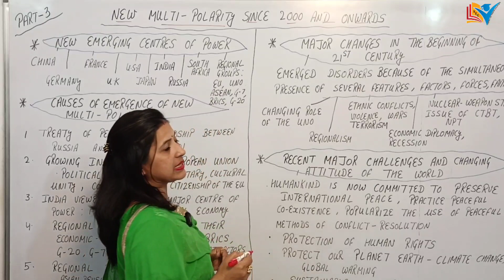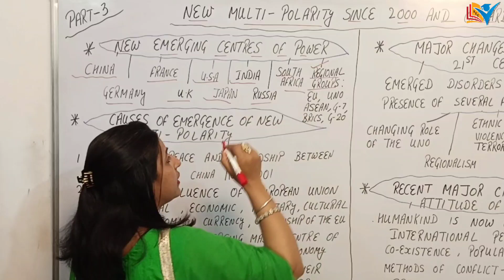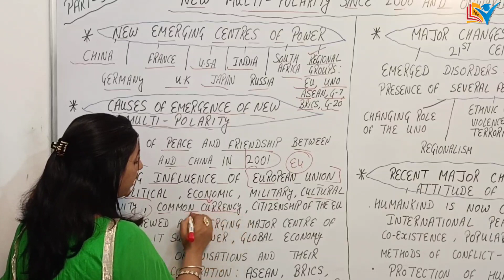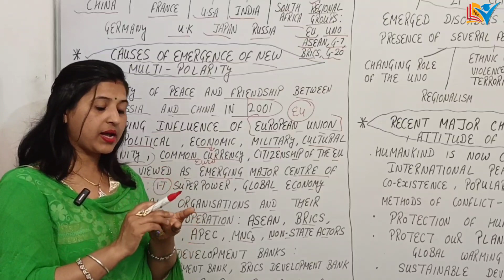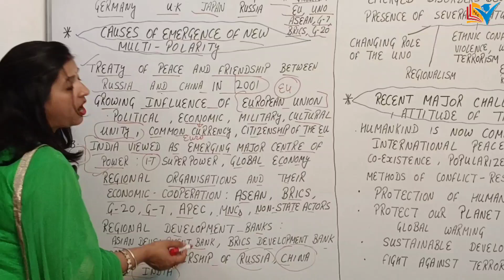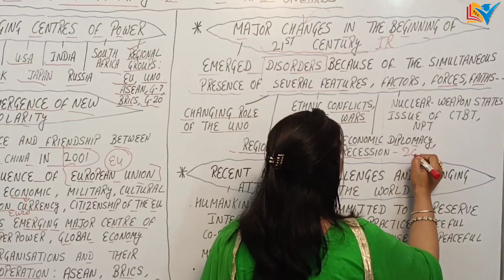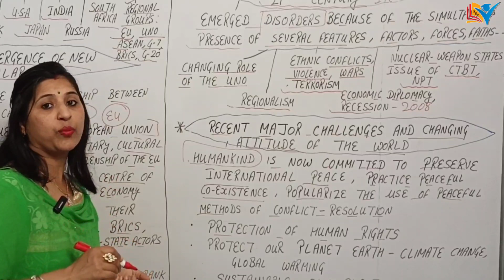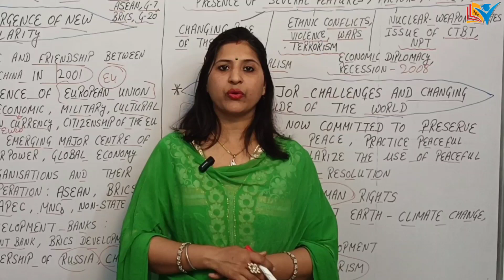New Multi-Polarity | Contemporary Polarity in International Politics | Part - 3